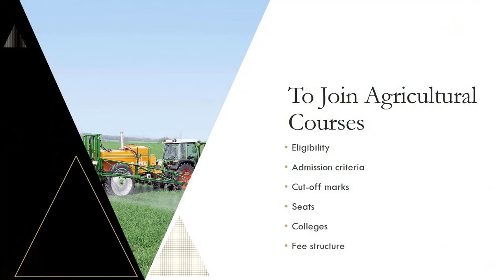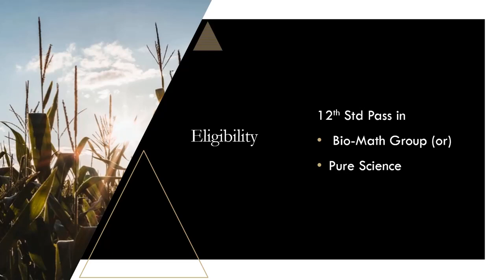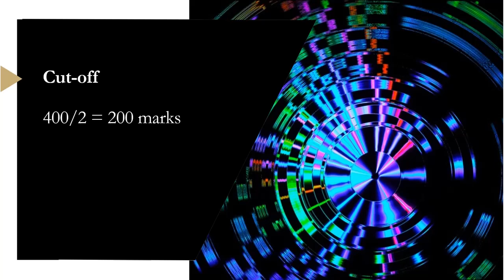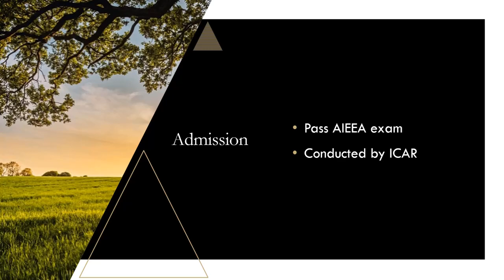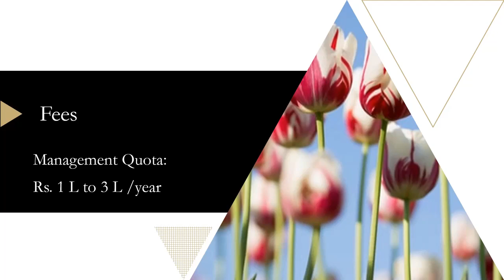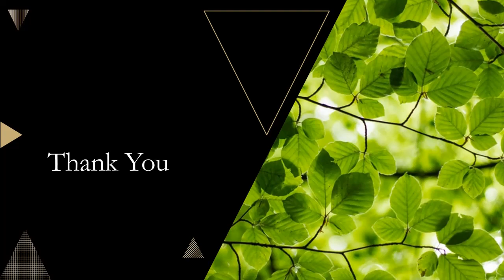Agricultural courses After 12th std | Course Details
This video brings the useful information about agricultural courses after 12th std. This video contains agriculture courses, eligibility, admission criteria, cutoff marks, seats, number of colleges ,fee structure and scopes for bright future . This video also explains the job categories availabe in your future.